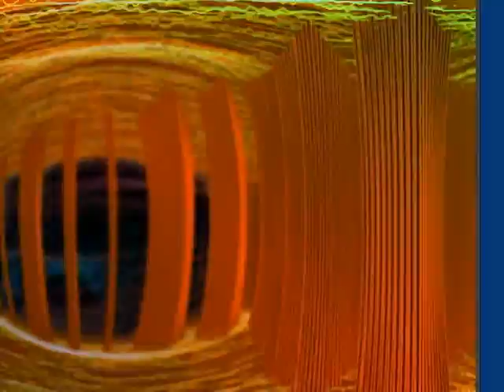Uncommerce - Bring back the Drums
The first Video of new 4.Album by Uncommerce !